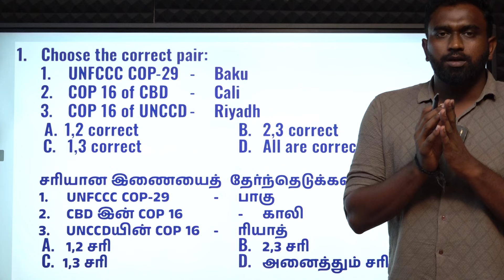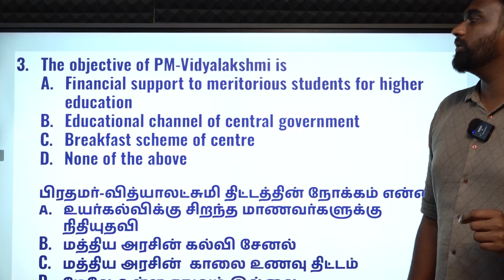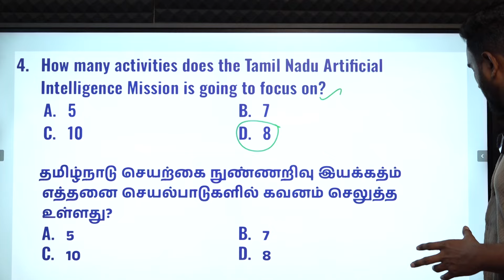DAILY CURRENT AFFAIRS PRACTICE | NOVEMBER-07 | Suresh IAS Academy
For Books:
For Online Class :
For Admission:
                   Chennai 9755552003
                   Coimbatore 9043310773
For Online test